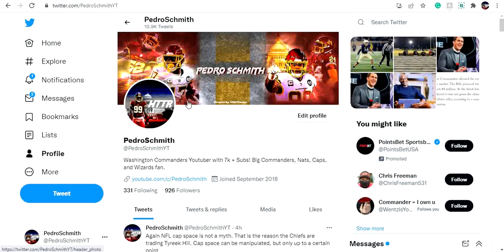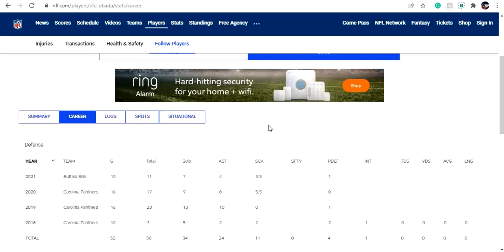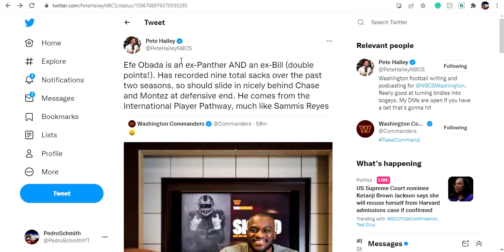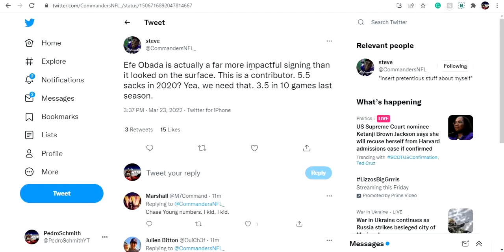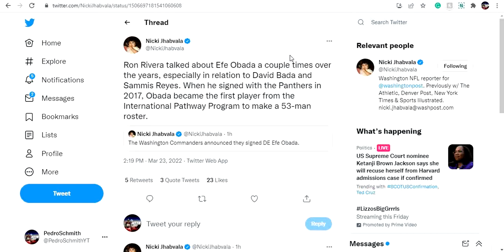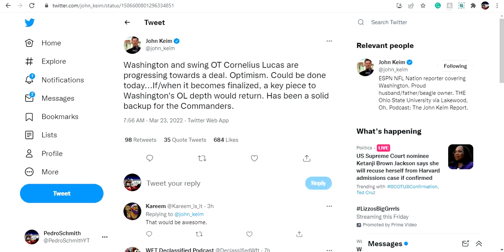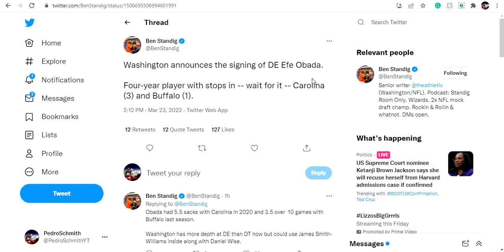Washington Commanders Sign Former Panthers DE Efe Obada! Cornelius Lucas Done Could Be Next!